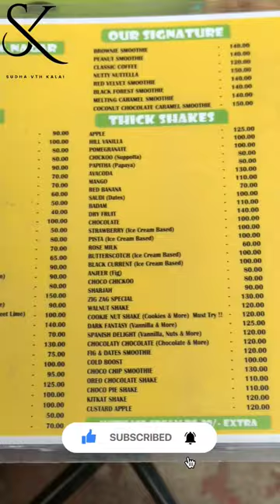Evlo periya Falooda va😱🤤| Chennai's Best Falooda 🔥📍Location in description | Juiceworld💗| KK.Nagar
Juice World Fresh 'N' Juicy
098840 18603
Branch : KK.Nagar

PRICE💵:
White sauce paste = 130rs
Thousand island french fries = 100rs
Fruit Falooda = 140rs

Quantity: 4/5
Quality:5/5